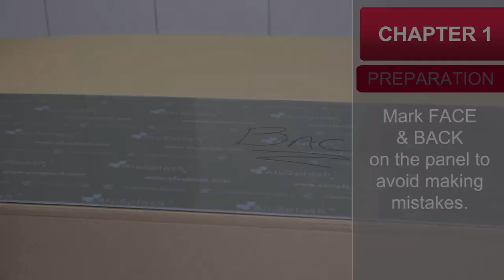AluSplash Installation Chapter 1: Preparation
AluSplash is an aluminium based splashback & wall panel, which is an ideal alternative to glass, acrylic & tile splashback. Find out more at hafele.co.uk/alusplash